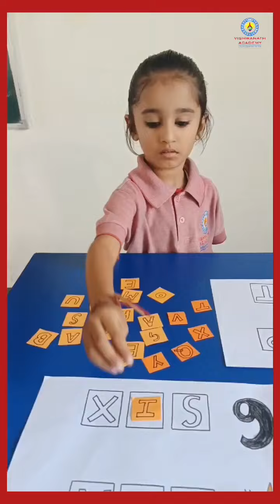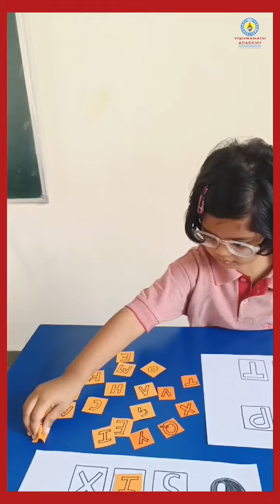Activity based on CVC WORDS by the students.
This activity is based on CVC words. Through this activity we are making the children remember the spellings and also trying to make them understand where the vowels were used and how they were used.